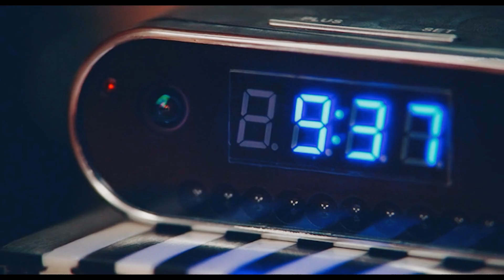Euphoria Characters Who Got Ignored in Season 2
Euphoria Characters Who Got Ignored in Season 2, Fans of the show, starring Zendaya, Sydney Sweeney, Alexa Demie, Maude Apatow, Jacob Elordi and Hunter Schafer, likely recall the large gap between Euphoria’s first and second season – well over two years – due to the pandemic. So in preparation for another long wait until Euphoria season three, now’s a great time for finding new shows that will fill the Zendaya-sized hole in your heart.